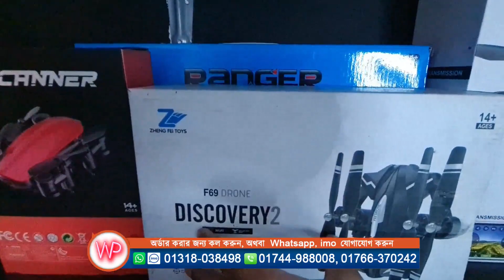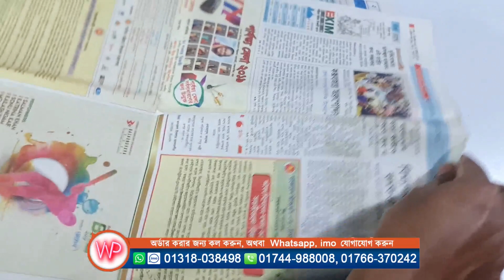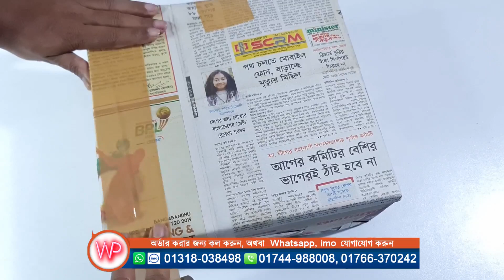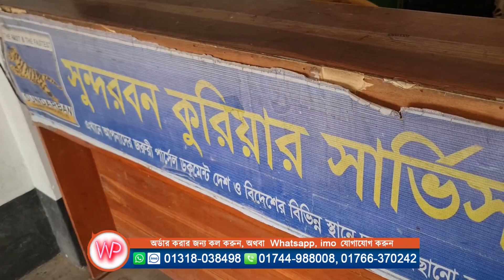F11S Drone Orders & booking video || Best RC Drone Camera in Bangladesh || Water prices